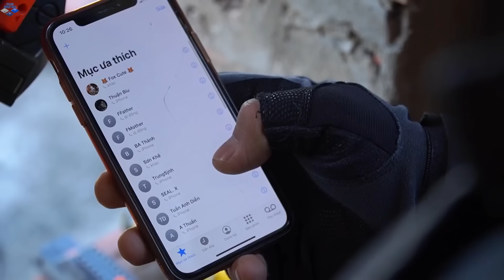Alpha Nerf War : Couple SEAL X Warriors Nerf Guns Fight Crime Group The Last Battle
ALPHA nerf war is an entertaining movie about nerf guns! In this Nerf war, SWAT SEAL X team is the main character using Nerf guns along with many new skills to fight in the Nerf war for criminal groups.

ALPHA nerf war is an entertainment video channel. has no other purpose

Family friendly World War nerf guns